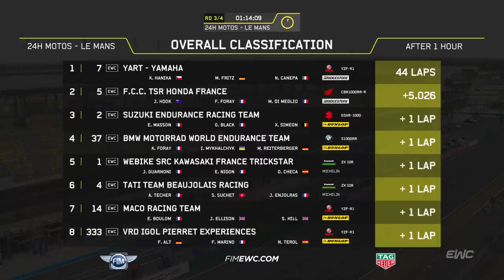24 Heures Motos 2020 - Highlights Heure 1